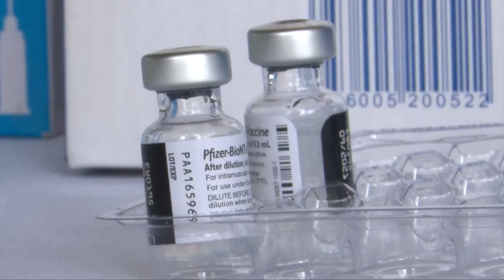Vacunación a usuarios de Senderos de Alegría